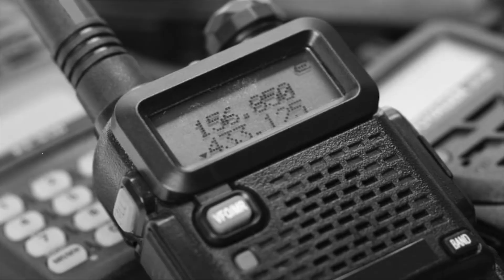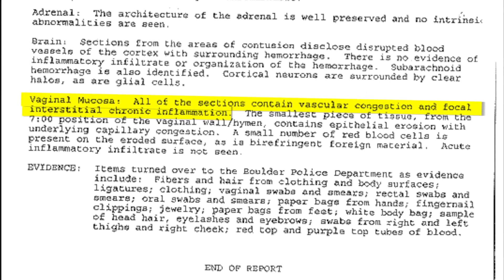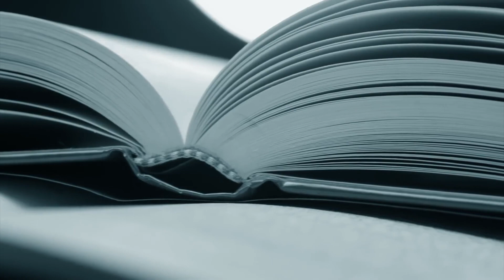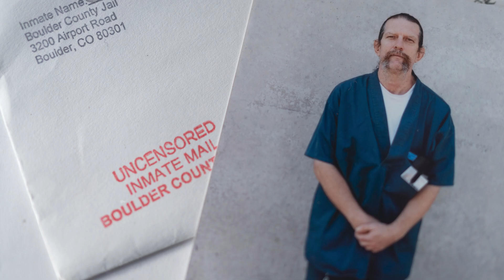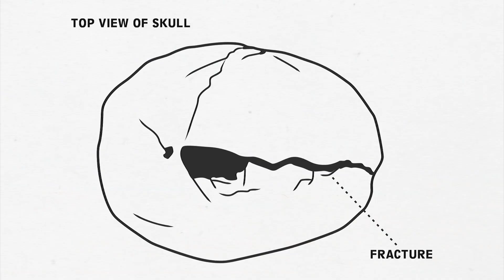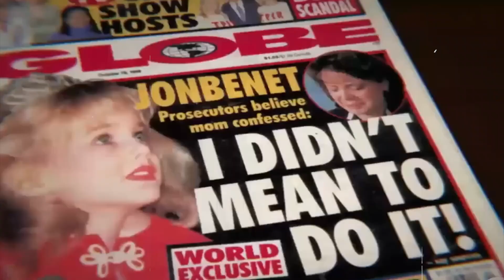1996 Twisted True Crime Mystery: Unraveling the JonBenét Ramsey Enigma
Welcome to our True Crime Documentary for 2023, this video '1996 Twisted True Crime Mystery: Unraveling the JonBenét Ramsey Enigma' takes a riveting exploration of one of the most perplexing unsolved cases that have captivated the world for years. There was a groundbreaking development in the JonBenét Ramsey case that shook the foundations of the investigation. Join us on this thrilling journey as we delve deep into the heart of this enigmatic mystery and attempt to shed light on a case that remained unsolved for far too long.

Join us for a long video filled with gripping storytelling, real stories, and mysterious details that will keep you on the edge of your seat. It's a real story that will resonate with true crime enthusiasts and mystery lovers alike. The JonBenét Ramsey case is a testament to the enduring power of true crime narratives, and we invite you to embark on this journey of discovery with us. Don't miss this opportunity to explore the twists and turns of a true crime story that defies belief.

Timestamps

00:00 - Overview
00:44 - Background
02:12 - Evidence. Contamination. Competency
03:02 - Finding JonBenet
03:33 - Autopsy
04:40 - The Start of the Police Investigation
05:27 - Forensic Comparison
06:18 - DNA Samples
07:03 - Grand Jury
07:28 - Ramseys Verdict
07:38 - New Suspect 1
08:15 - New Public Suspect 2
08:50 - New Public Suspect 3
09:30 - Contaminated DNA Samples
10:50 - Investigations Continue

Inspired By Articles:
- JonBenet Ramsey: 25th Anniversary
- Investigators looking at 'new persons of interest' in JonBenét Ramsey case after finishing up analyzing nearly 1,000 DNA samples and speaking to more than 1,000 people across 19 states
- JonBenet Ramsey case: Newly unearthed documents reveal DNA did not match key players early in unsolved slaying